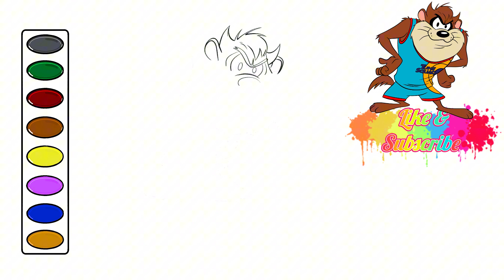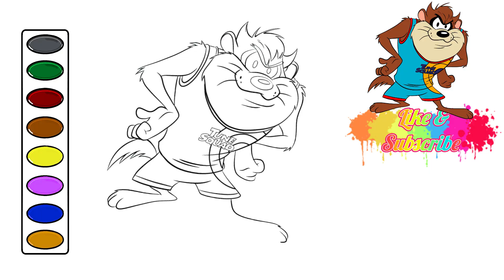How to Draw Looney Tunes Taz drawing and coloring video